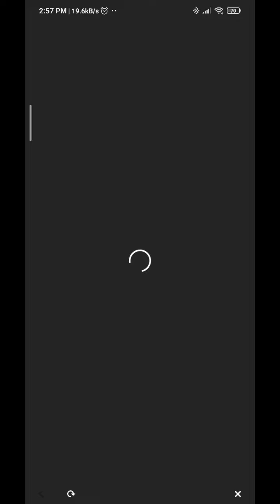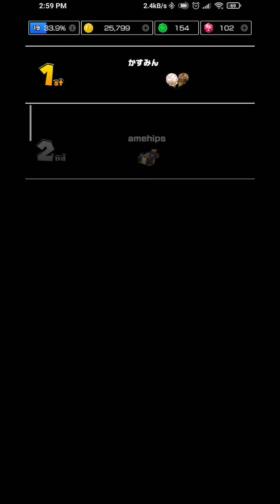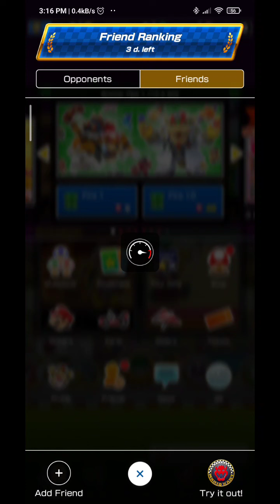Completing Ice Bro Cup+Koopa Troopa Cup! Yessir why not uh?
Every day we are getting closer and closer to the end of the Bowser Tour, doesn't? Well,i guess i will definitely starve until a new tour arrives hehe...?
Don't think so! After the end of the Bowser Tour i'll start uploading videos on the online Let's Go Fellas!

8:26-8:57 Komi...I'm gonna venge your death..and take out that fuckin' bots scum!..
Breaking Bad reference you get it right? eh,eh?
hehe i'm funny...

LitePlays!
© LitePlays! 2022
ライトプレイ